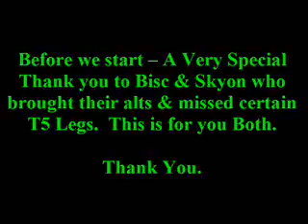Fathom-Lord Karathress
Hardcore vs Fathom-Lord Karathress
17th May 2008